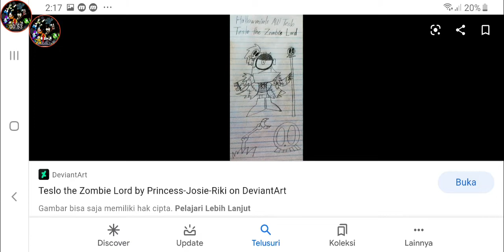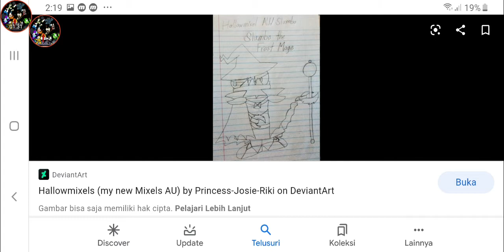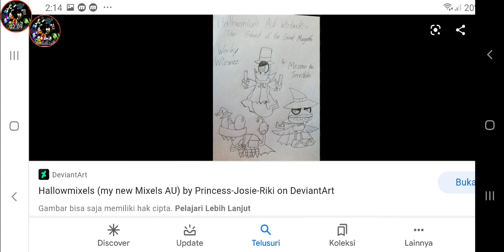mixels holloween (hide and seek)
song:Hide and seek

guys which holloween charecter you like pls write the coment